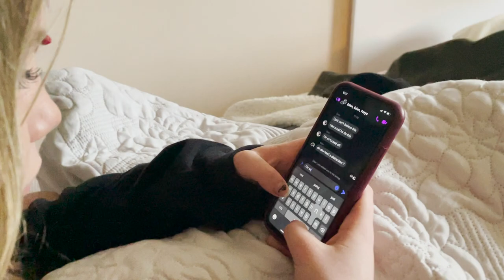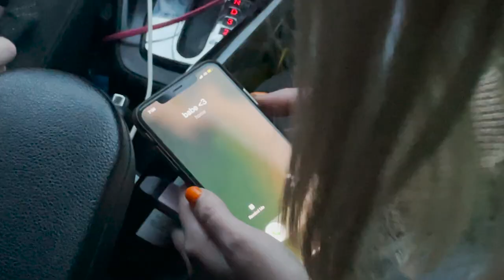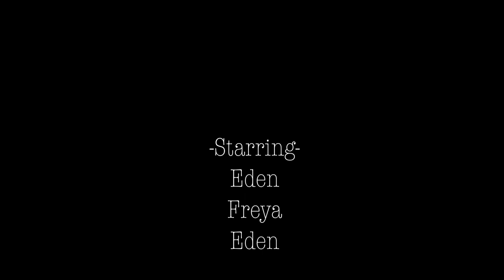Cigarette Daydreams - Music Video Cover